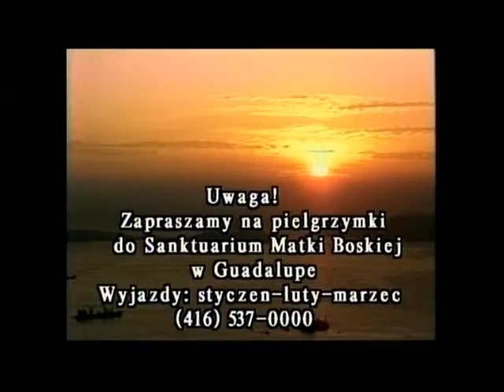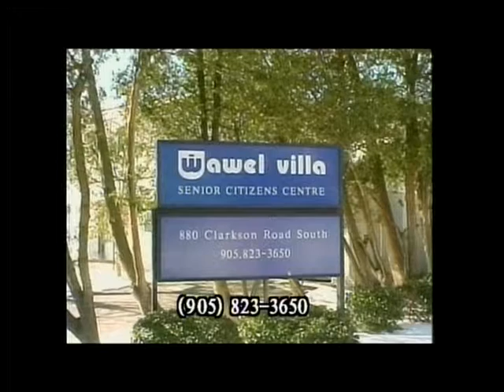Polish Studio (2015-01-10) - Interview with Juliusz Kirejczyk